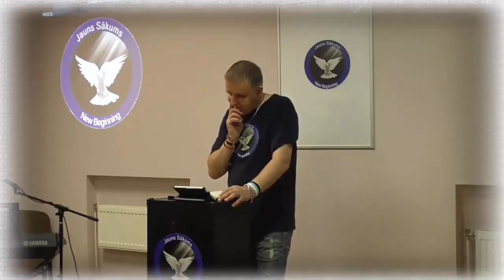Svētā Gara kalpošana / Andris Meiers / 16.10.2016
Šodien  nedaudz parunāsim par Svēto Garu.
Mēs zinām, ka Dievs Tēvs ir Persona, Dievs Dēls ir Persona un mums jāsporot, ka Svētais Gars arī pilnvērtīga Persona, tāpat kā Tēvs un Dēls.
Viņš nav kaut kāda teoloģiska abstrakcija, Viņš ir Persona.
Ja jūs iemācīsieties sazināties, komunicēt ar Svēto Garu, kā ar Personu, jūsu kristīgā dzīve pilnīgi izmainīsies.
«Jūs varat zināt visas mācības, runāt pareizus vārdus, bet bez Svēta Gara jūs nepacelsieties augstāk par griestiem» (Dereks Prinss).

Mēs tevi aicinām uz kristīgām sapulcēm, kuras notiek svētdienās plkst. 13.30 Kr. Valdemāra ielā 63, viesnīcā «Tia Riga» pirmajā stāvā.
Šeit tava dzīve pozitīvi izmainīsies un tu sev atradīsi īstus draugus.